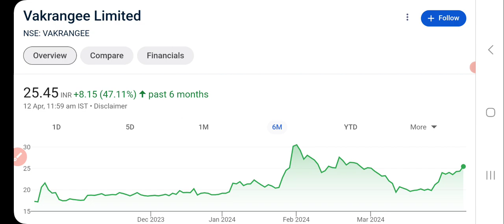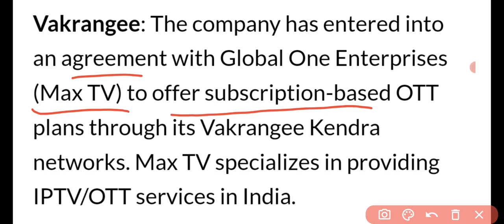Vakrangee Share Latest News | Vakrangee Share News Today | Share Market Latest News